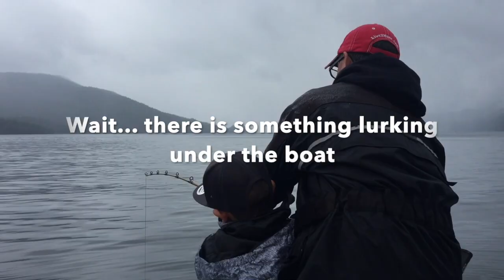Kitimat Fishing with Nautical West Sport Fishing - HD 720p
Highlights from some action on the Kitimat River and Douglas Channel with Nautical West Sport Fishing and some of our fantastic guests!